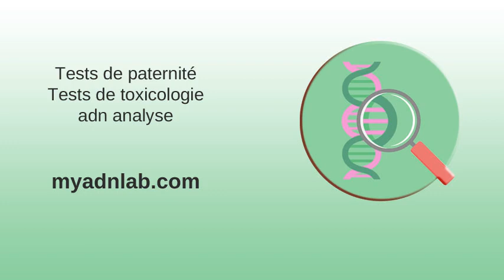Comptable (remplacement de congé de maternité)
Comptable (remplacement de congé de maternité) . Analyste, finance et comptabilité - remplacement congé de maternité . Protéger les cours d'eau avec des analyses . remplacement congé de maternité . Family Welfare Effort, Total Fertility, and In Vitro Fertilization ... . Nurse de nuit | Retour de maternité | MaBonneFee.com .